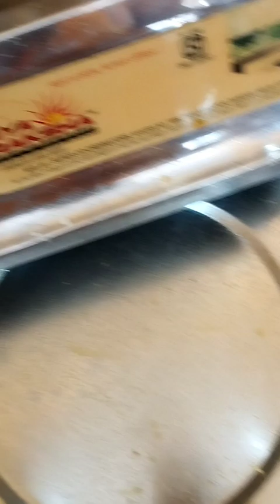20/05/2024 My First vlog , valo lagle Like Comment share and subscribe